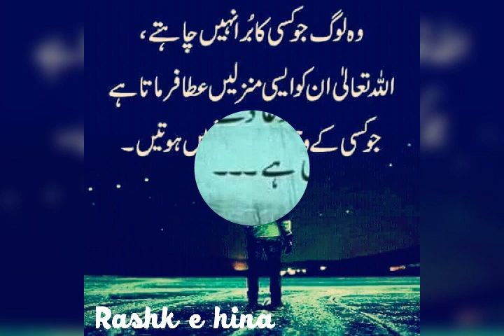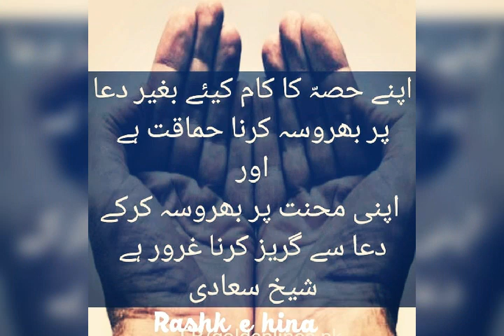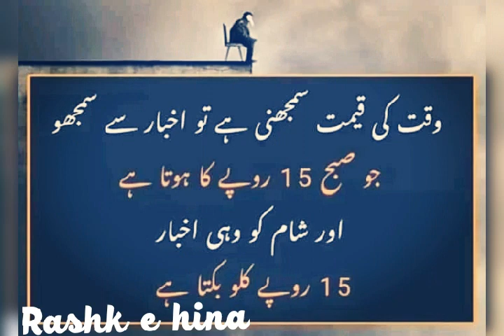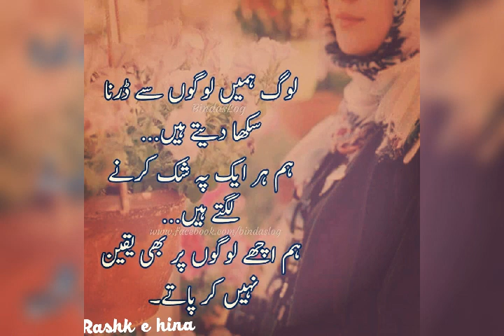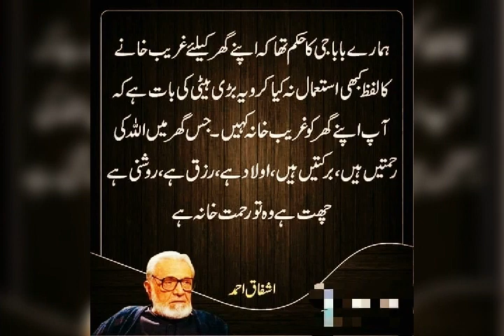Best urdu poetry / motivational quotes about life / inspirational quotes about relationship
Best urdu poetry / motivational quotes about life / inspirational quotes about relationship / best motivational quotes in urdu